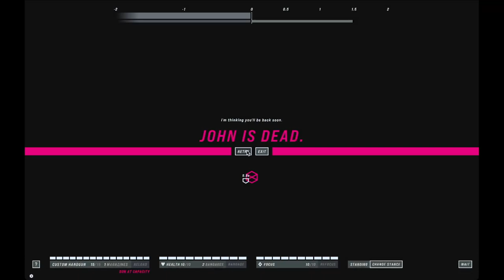John Wick Hex | Part 4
I have started playing John Wick Hex. It’s a tactical game from 2019 by Bithell Games and Lionsgate Play. You play as John Wick and plan out your moves to take down enemies.